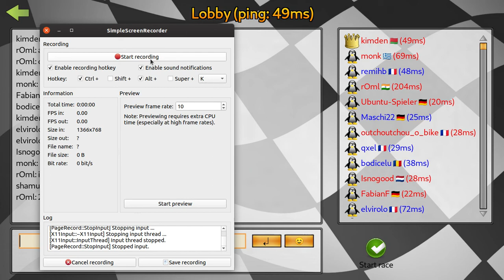SuperTuxKart 1.1 Soccer Tournament - April 2020 - A vs C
Players:
Team A: shamuei, elvirolo, bodicelu
Team C: rOml, Ubuntu-Spieler, Isnogood
Referee: FabianF (team D)
Filmed by: kimden

Server: Soccer Tournament @ Frankfurt (game 1), Contest Server @ Bretagne (game 2)
Result: A 5-10, 8-10 C

Maybe I'll add something here later when i have time. Was pretty hard to film. But nice game.